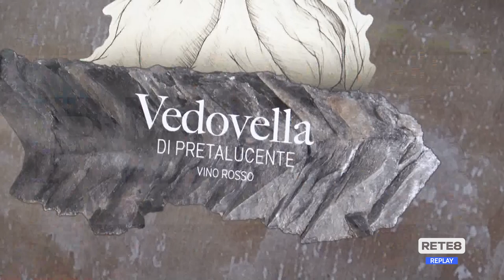Enologia - Bacca rossa per il vitigno autoctono di Gessopalena